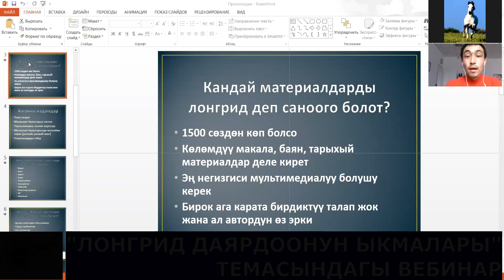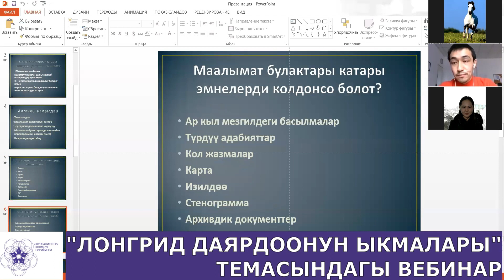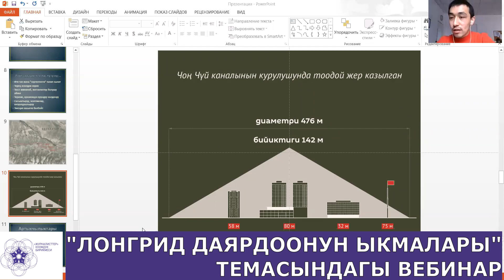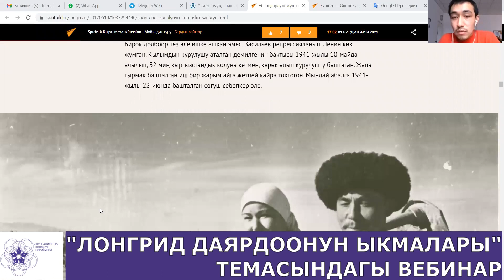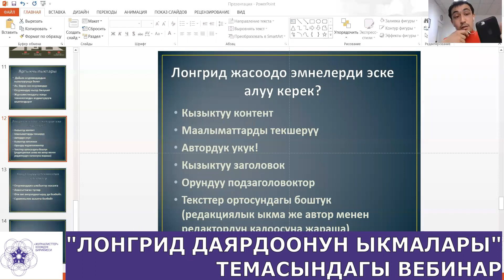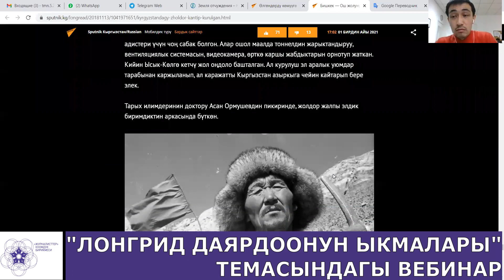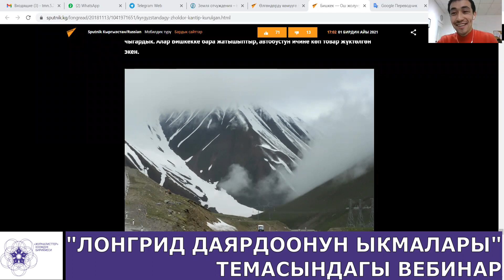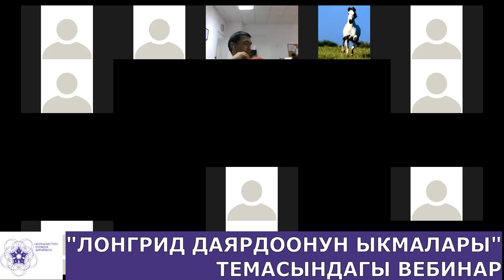Журналисттер үчүн лонгридди даярдоонун ыкмалары тууралуу атайын онлайн вебинар уюштурулду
1-февралда кыргыз тилдүү журналисттер үчүн лонгридди даярдоонун ыкмалары тууаралуу атайын онлайн вебинар уюштурулду

Лонгрид — чоң көлөмдө жасалган мультимедиялык материал. Анын ичине видео, сүрөт, карта, схема жана башка көптөгөн форматтарды кошууга мүмкүн. Ага көп маалымат камтылгандыктан аны даярдоого узак убакыт жана көп эмгек талап кылынат.

Уюштуруучулар: "Журналисттер" коомдук бирикмеси.
Тренер: Мирбек Сакенов.